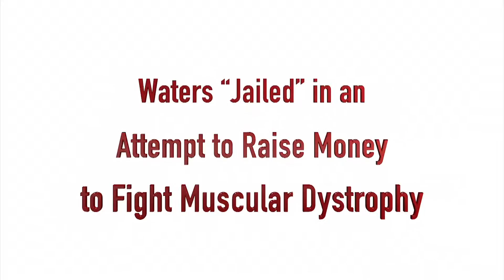Marion Waters Goes to Jail for MDA